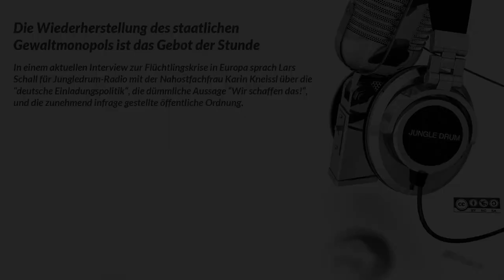Die Wiederherstellung des staatlichen Gewaltmonopols ist das Gebot der Stunde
In einem aktuellen Interview zur Flüchtlingskrise in Europa sprach Lars Schall für Jungledrum-Radio mit der Nahostfachfrau Karin Kneissl über die “deutsche Einladungspolitik“, die dümmliche Aussage “Wir schaffen das!“, und die zunehmend infrage gestellte öffentliche Ordnung.